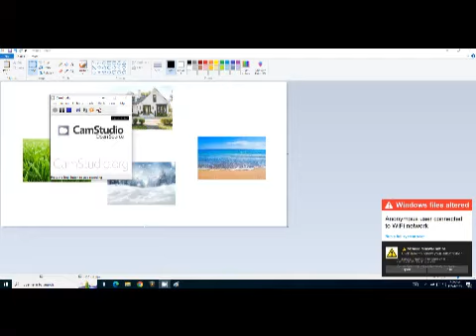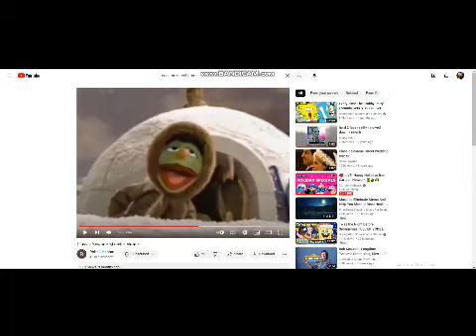elmo's world homes quiz